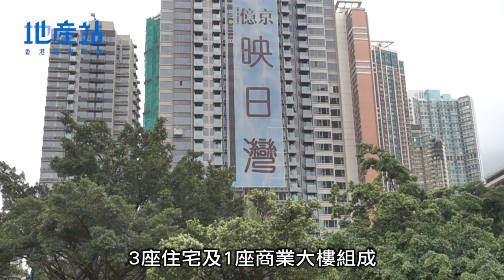【示範單位】荃灣映日灣423呎2房 睡房空間利用得宜